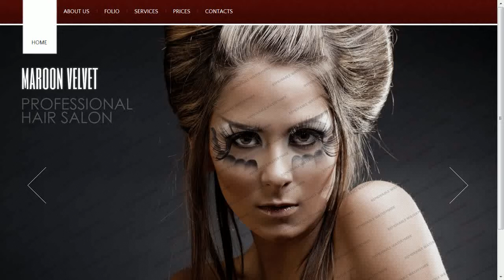Hair Salon Website Template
Hair Salon Website Template is a pre-made professionally designed web template to showcase your product or content in a unique way. This template is designed with user experience and usability in mind.